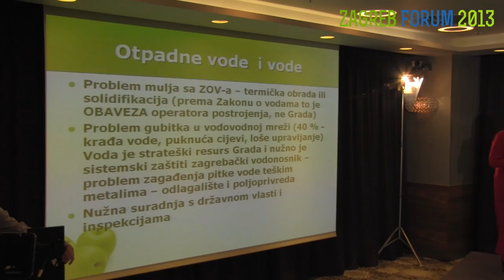Exploring the Balance between Enviromental Protection and Development @ Zagreb Forum 2013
Exploring the Balance between Enviromental Protection and Development, Mirela Holy, Ph.D., Croatian Parliament @ Zagreb Forum 2013